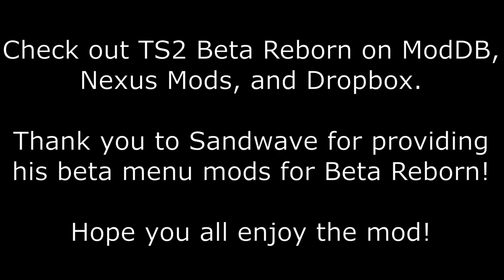TimeSplitters 2: Beta Reborn - Mod Release Trailer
Relive the pre-release TimeSplitters 2 experience in the final game, right down to weapon mechanics and character names! Beta Reborn is a TS2 mod that seeks to recreate as much of the demo and beta builds as possible in the final GC release.

Cut guns like the Gatling Gun and Assault Rifle are rebuilt over existing weapons! Texture mods give the menus and various items their pre-release designs! Plus, all the features from the Vanilla Plus mod are enabled with this!

Thanks again to Sandwave for sharing his beta menu and Flamethrower textures! They were incredibly useful in restoring the original aesthetic of TS2.

Song featured: "Goteki TS2 Remix" from the TimeSplitters 2 Soundtrack.